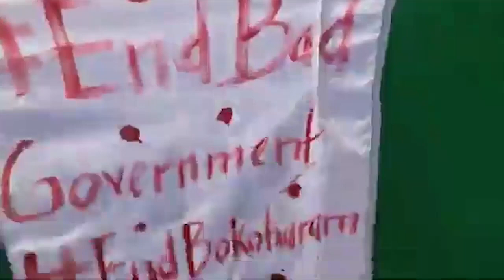FEMI GBAJABIAMILA COMMENDS THE NORTH FOR ENSURING PEACE AND HARMONY DURING THE ENDSARS PROTEST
FEMI GBAJABIAMILA COMMENDS THE NORTH FOR ENSURING PEACE AND HARMONY DURING THE ENDSARS PROTEST Face tv Africa Face tv Africa Facetv Africa Face tv AFrica Facetv Africa Facetv Africa and Music face: Real Indigenous Nigerian Music. We profile top performance, top rated Nigerian musicians, legends, events, video musicals and we dish them out to you from a Nigerian point of view.